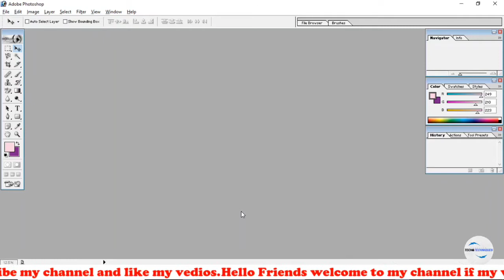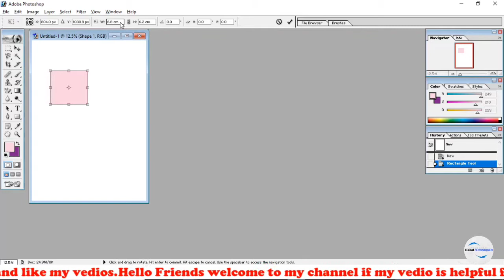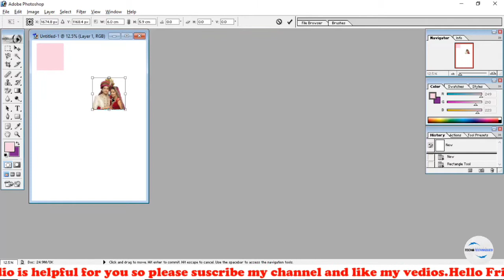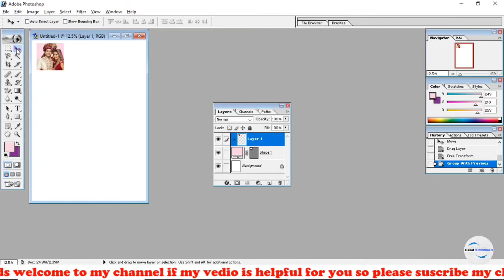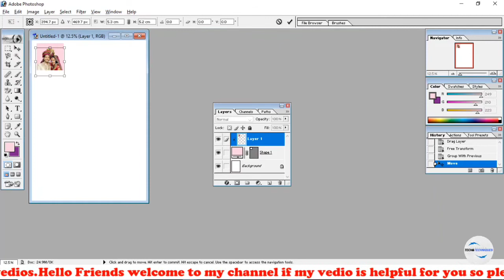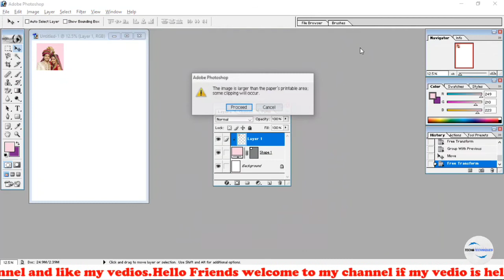How to make heart sublimation keychain design in photoshop 7.0 || how to measure heart keychain size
how to make design for heart sublimation keychain in photoshop 7.0